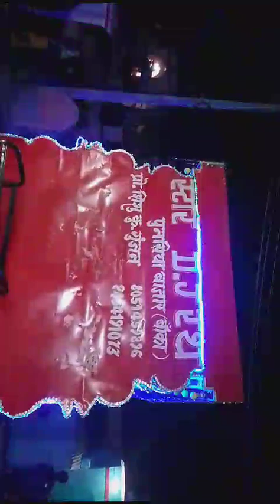star ⭐ Dj Punsia Bazar mobile 📲 8051459896